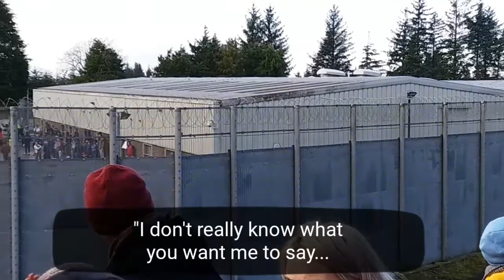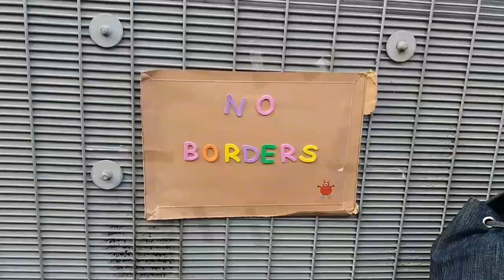Shut Down Dungavel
On Saturday 18 November 2017 activists surrounded Dungavel Detention Centre in South Lanarkshire, calling for an end to the detention of asylum seekers. Video by Ric Lander and Alys Mumford.